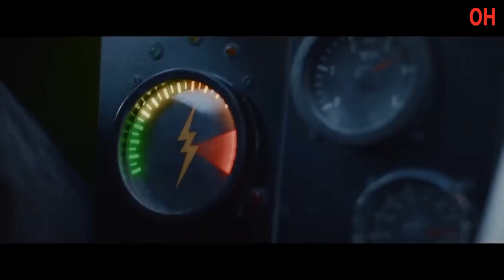Lost bullet 2 movie review // sach mein john wick+fast and furious......😍😲